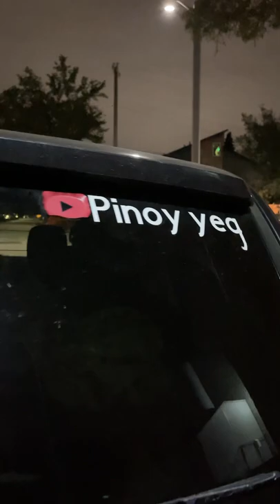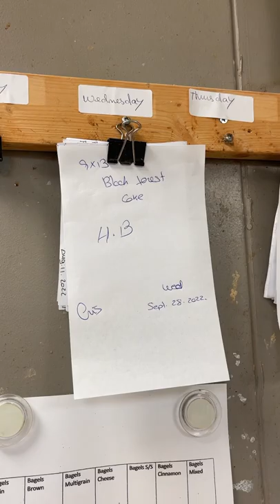LATE SA TRABAHO | CAKE CALLIGRAPHY (MINI VLOG)